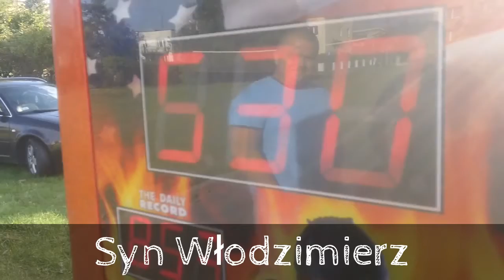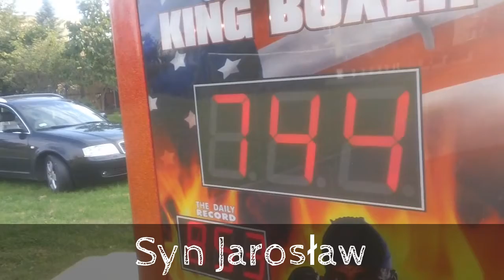Siła RODU Sidorów